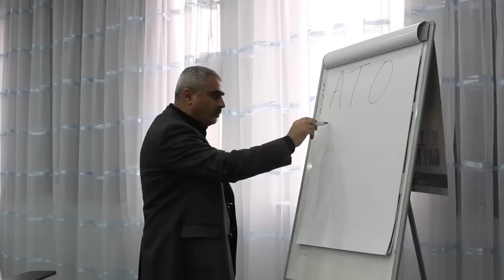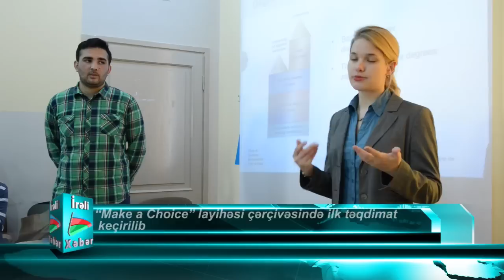İRƏLİ Xəbər №006 (01-15 Mart)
İRƏLİ İctimai Birliyinin həftəlik xəbər bülleteni.

No(006) Mart, 2014.